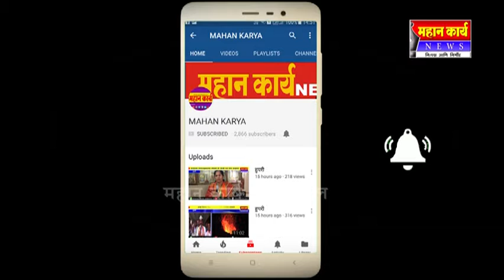यड्राव फाटा ते जांभळी रस्त्याची वर्षभरात लागली वाट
यड्राव फाटा ते जांभळी रस्त्याची वर्षभरात लागली वाट : निकृष्ट कामामुळे रस्त्यावर जागोजागी खड्ड्यांचे साम्राज्य